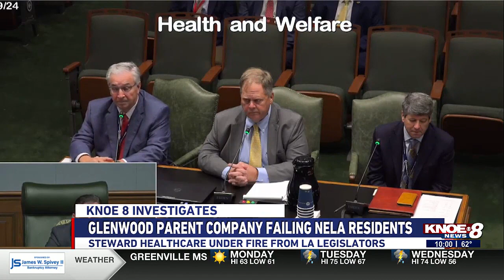Glenwood Regional Medical Center - Steward Healthcare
Officials with the Louisiana Department of Health suggested Glenwood Regional Medical Center is a “financially distressed hospital” in a dire situation.